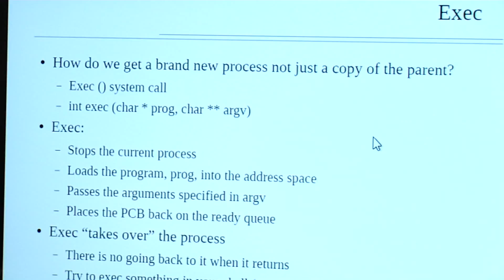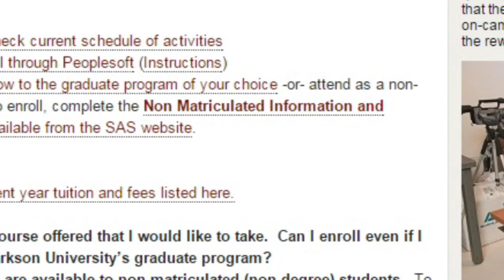Distance Learning Programs Through Clarkson University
Clarkson University offers distance learning graduate degree programs in business, engineering and science.  Our graduate students enjoy full- and part-time program options as they complete their programs from home or work.  Online study is the popular choice for today's professional wanting to further their career with an advanced degree without interrupting it.

Clarkson offers distance learning graduate courses to both degree and non-degree students each semester.  Virtual technology and a committed Clarkson community makes distance learning a successful option for many working professionals.